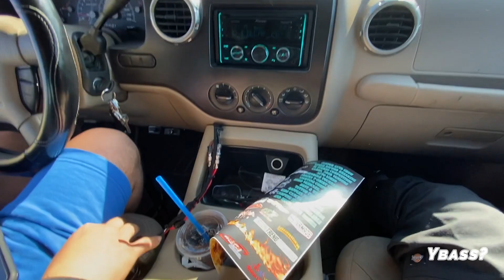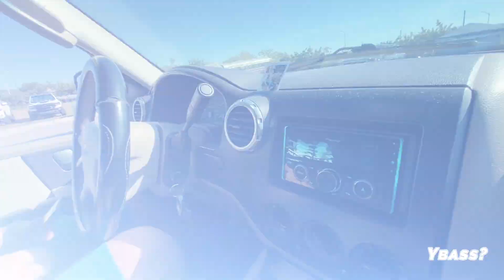2 Deaf Bonce 3015s On A Taramps Bass 5k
Catching another daily beater that's packing more punch than expected! Angel told me to jump in the Expedition at the MLK show and turned all knobs to the right. Demo put a smile on my face.